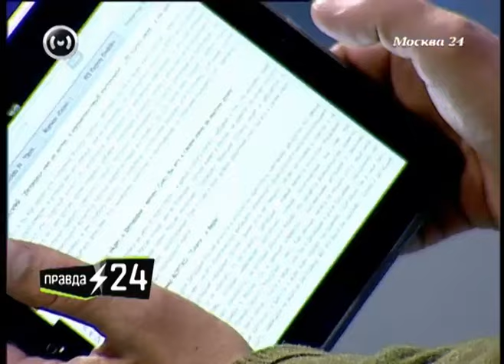Егор Кончаловский о Жераре Депардье :: 2013